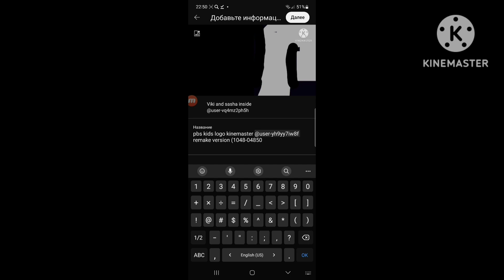pbs kids logo kinemaster speedrun @фикисквиски remake version (9850-5690)